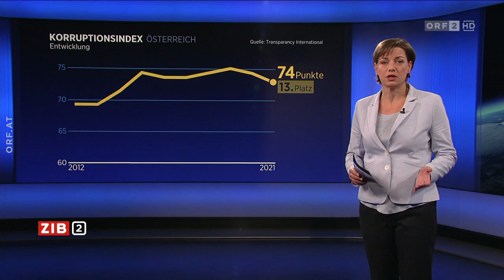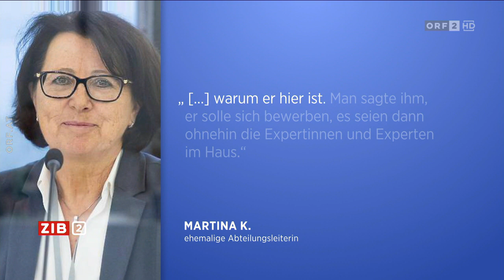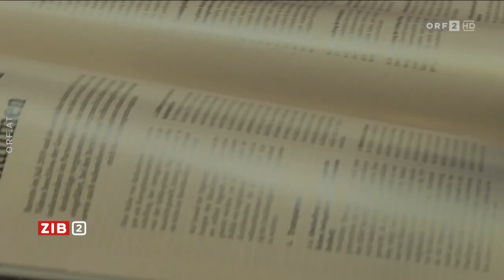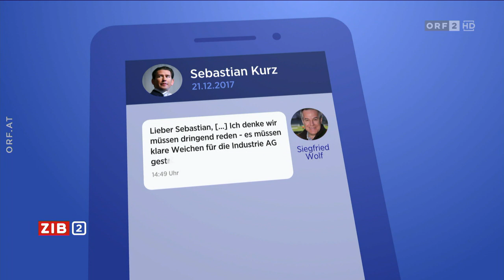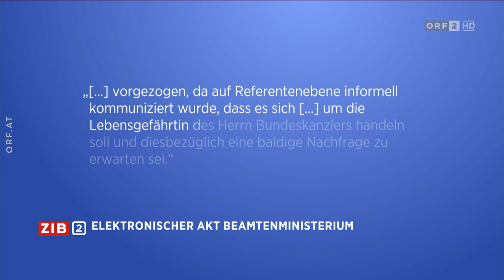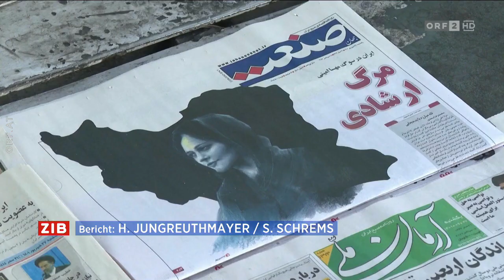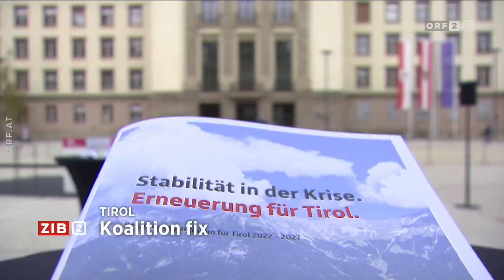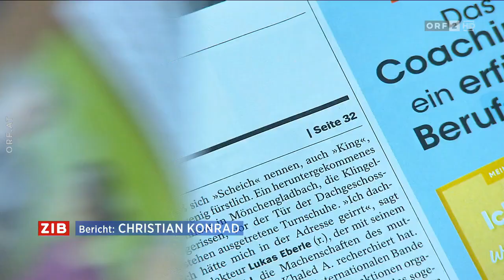2022-10-21 ZIB 2 vom 21.10.2022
===CHAPTER===
Signation | Begrüßung 00:00:00
Aufholbedarf in Sachen Korruption 00:00:56
Siegfried Wolf in der Causa Schmid 00:05:56
Anti-Korruptionsexperte zur Causa Schmid 00:10:39
Solidarität mit den Protesten im Iran 00:17:50
Meldungen 00:20:53
Regisseur zu "Sparta"-Vorwürfen 00:23:05
Wetter 00:26:17
Verabschiedung 00:26:55